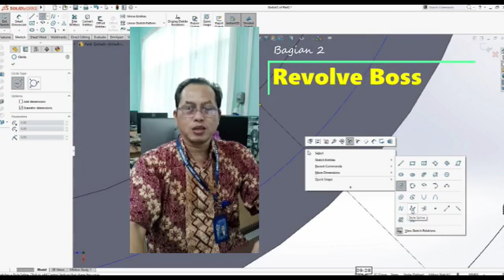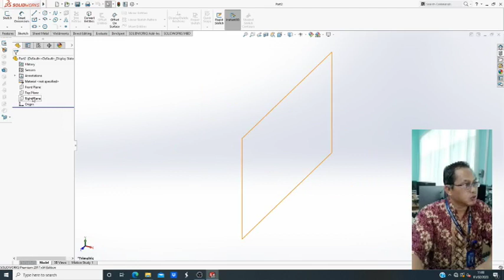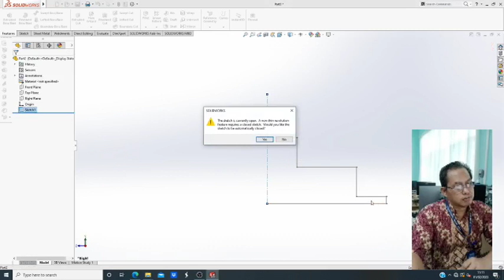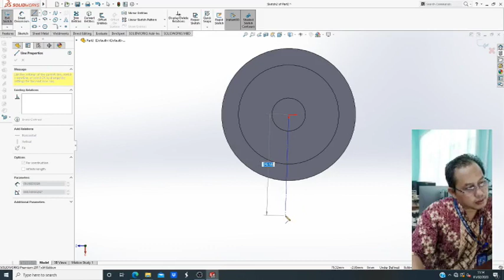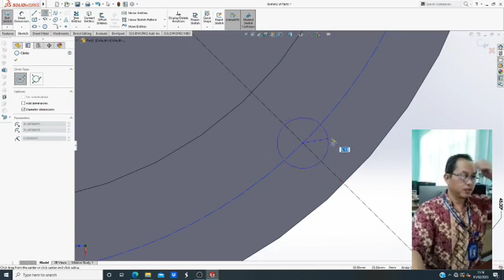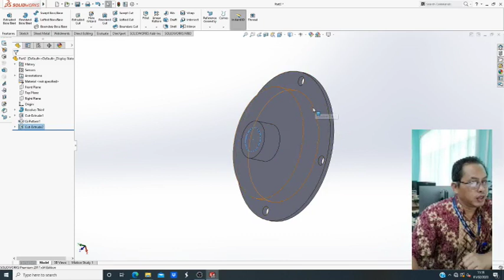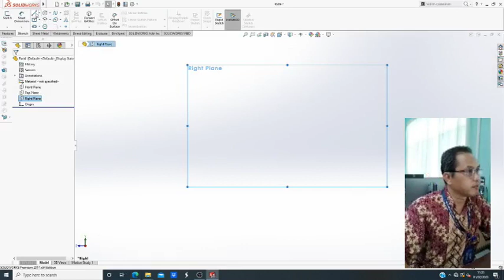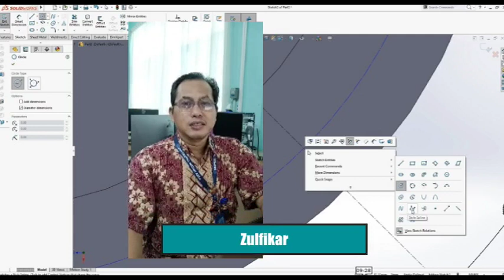Mudah dan Ringkas Gambar 3D di SolidWorks 2017 part2 Revolved Boss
Dalam video ini dijelaskan tentang teknik gambar 3D solid untuk benda-benda yang simetris pada SolidWorks 2017 dengan menggunakan perintah Revolved Boss.